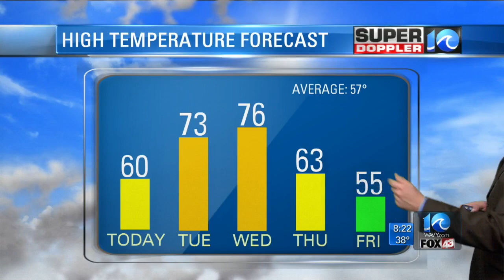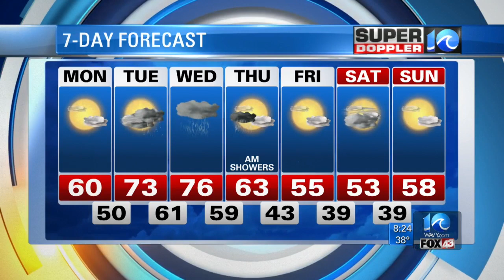Super Doppler 10 Monday Morning